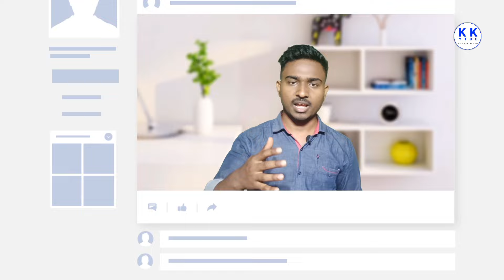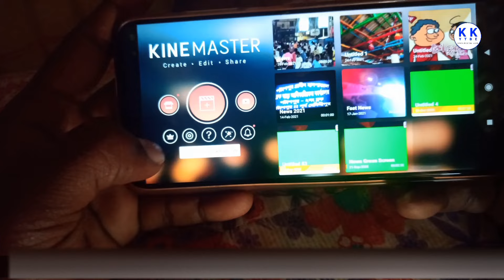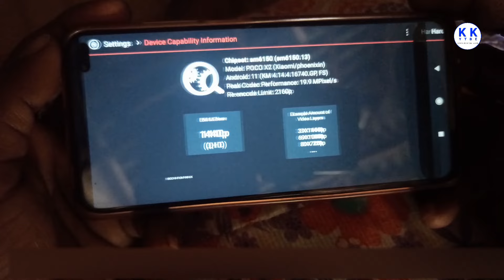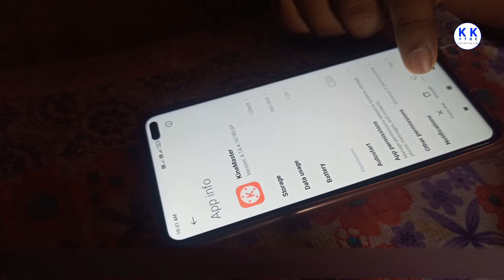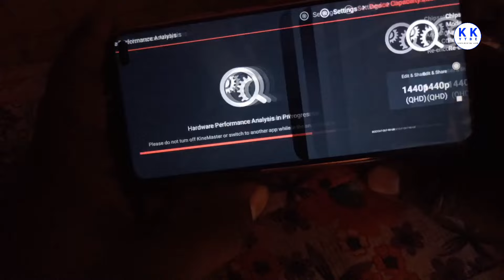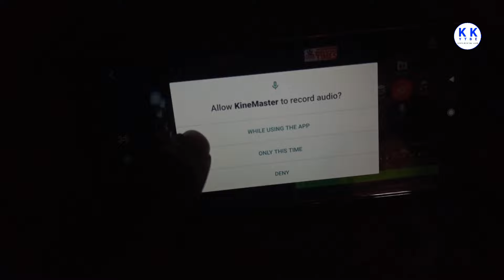How to fix kinemaster auto back problem, Autoback Problem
How to fix kinemaster auto back problem, Kinemaster Automatically Back Problem Solve,
How to fix kinemaster auto back problem

Cover Topic:-
poco X 2 KineMaster problem,
poco X 2 KineMaster auto back problem,
kinemaster,
how to fix kinemaster auto back problem english,
kinemaster auto back problem,
kinemaster auto exit problem,
kinemaster auto back problem solve,
kinemaster automatically back problem,
kinemaster auto back problem fix,
kinemaster automatically exit problem,
kinemaster auto back problem hindi,
kinemaster automatically back problem hindi,
kinemaster exit problem,,
kinemaster hang problem